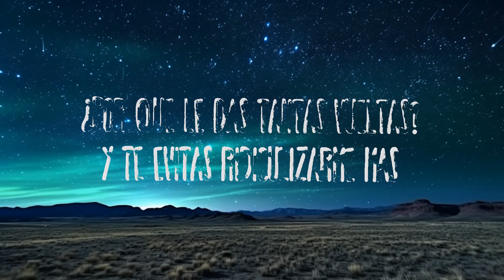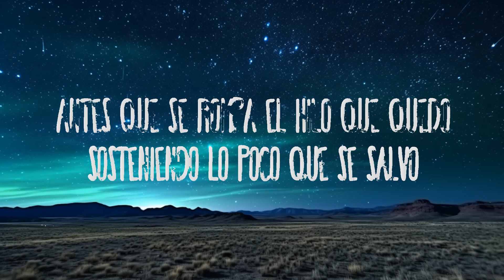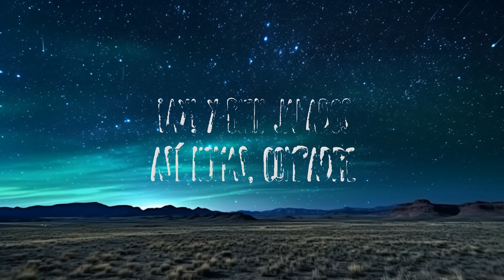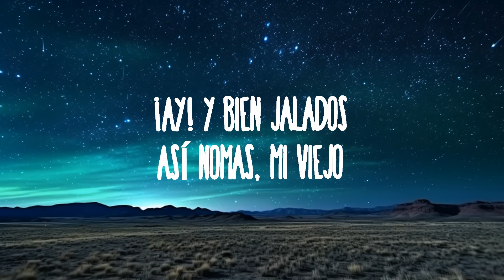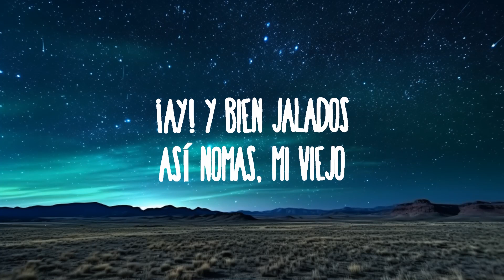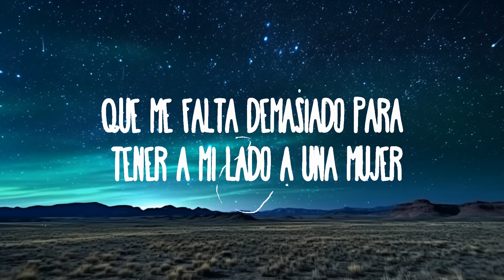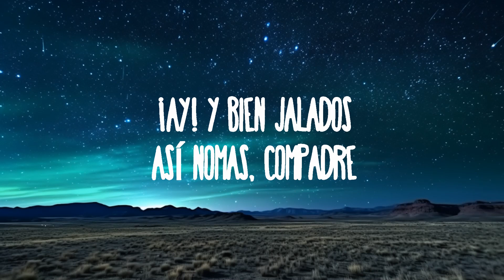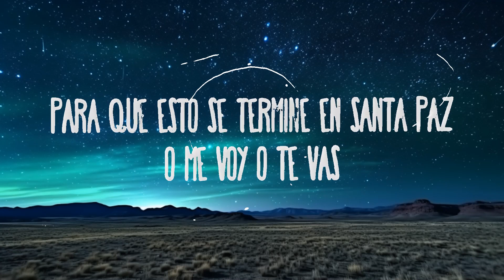Natanael Cano - O Me Voy O Te Vas | 25mins Lyrics - Top Vibe Music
Natanael Cano - O Me Voy O Te Vas
» Descargar:

(Letra):
[Intro]
¡Ay!

[Pre-Coro]
Llevo
Con tristeza en mi espalda tu desdicha
Creo
Que debemos por las buеnas terminar

[Coro]
Si te hago tanto mal
Mejor déjamе tranquilo

[Interludio]
¡Ay!
Y bien jalados
Así nomás, compadre

[Pre-Coro]
Llevo

[Outro]
O me voy o te vas
Ay